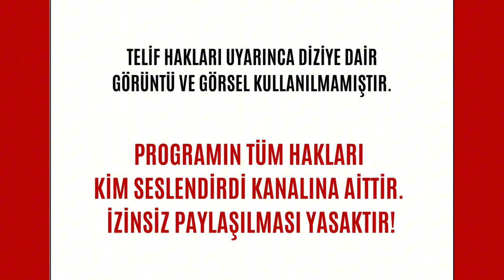Bizimkiler: Nasıl Çekildi? | 31. Bölüm - Arif Erkin Güzelbeyoğlu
Bizimkiler: Nasıl Çekildi? programımızın 31. Bölümünde dizinin müziklerini yapan ve aynı zamanda dizide Katil Yavuz'un abisi Hakkı'yı oynayan sevgili Arif Erkin Güzelbeyoğlu ile hem sanat yaşamını hem de Bizimkiler dizisinin arka planını konuştuk.